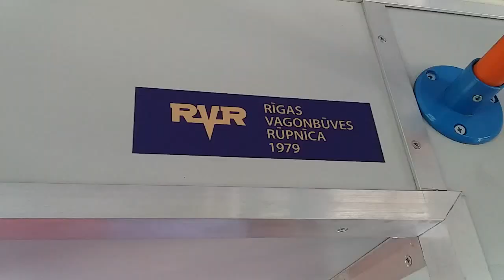Модернизированная рижская электричка в Киеве ездит 🚆Гордость Укрзализныци Электропоезд ер9м-391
ЕР9М-391 ЕР9М-538 06
шестивагонна ер9м-391 секція ер9м-519 після кеврз київ сіті уз міська електричка отправление прыбытие залізнична станція
Електропоїзд ЕР9М-391 Kyiv City Express прибуває на станцію Київ сообщение рейс
ПРИМІСЬКА ЕЛЕКТРИЧКА ЭЛЕКТРОПОЕЗД ЕР9М-391 відправлення прибуття Железнодорожная станция перегон сполучення городская электричка

В 2023 году Европейский Союз впервые выделяет средства на развитие евроинтеграционной железнодорожной инфраструктуры «Украинских железных дорог». Средства пойдут на реконструкцию старых путей и строительство железнодорожных пунктов пропуска со странами ЕС — Польшей, Словакией, Венгрией и Румынией. Финансирование выделяется в рамках денежного инструмента Connecting Europe Facility (CEF)

Поезд прибывает на ЖД вокзал 🚆 Интерсити Киев ЖД вокзал Киева
ЖД вокзал Киева глазами гостя города
Прибытие поезда на станцию
как объявляют поезда на вокзале в Киеве
Полезные локации ЖД вокзала для приезжающих в Киев
Видеогид Киев - путеводитель по городу
киев проезд

Укрзалізниця
укрзализныця расписание
укрзализныця поезда
укрзализныця купить билет
укрзализныця люкс ванон
Укрзалізниця люкс вагон
укрзалізниця паляниця
Укрзалізниця евакуація
Укрзалізниця плацкарт
ЖД вокзал Киев
Центральный ЖД вокзал Киева
Центральный железнодорожный вокзал Киева
ЖД вокзал в Киеве на карте онлайн
Центральный жд вокзал Киев-Пассажирский
Железнодорожный вокзал Киев-Пассажирский
Железнодорожный вокзал Киева
Железнодорожный вокзал в Киеве
центральный вокзал киев
южный вокзал киев
Центральный вокзал Киев-Пассажирский
Центральный железнодорожный вокзал в Киеве
Вокзал станции Киев-Пассажирский
Железнодорожный вокзал Южный
Южный вокзал Киев
Южный железнодорожный вокзал
переход на южный вокзал киев
Киев-Пассажирский
Главный вокзал Киева
Юго-Западная железная дорога
Главный вокзал Киева
Жд вокзал Киев сайт
Киевский вокзал
Киевский жд вокзал
украинская железная дорога
жд вокзал киев табло
главный ж/д вокзал
онлайн жд вокзал киев
Ж/д станция
железная дорога
Вокзальная площадь в Киеве
Обзор ж/д вокзала Киев
Ж/д вокзал Киев Центральный Украина
столичный экспресс
столичный вокзал
вокзал киев объявления
прибытие пассажирского поезда
паляниця
полуница
паланица
клубника
полуниця

Отправление пассажирского поезда
Пассажирский поезд отправляется с Киев пасс
киев проезд
столичный пункт

ЖД вокзал Киев
Железнодорожный вокзал Киев-Пассажирский
Железнодорожный вокзал Киева
центральный вокзал киев
южный вокзал киев
Центральный вокзал Киев-Пассажирский
Вокзал станции Киев-Пассажирский
Железнодорожный вокзал Южный
Южный вокзал Киев
Южный железнодорожный вокзал
Киев-Пассажирский
Главный вокзал Киева
Юго-Западная железная дорога
Главный вокзал Киева
Киевский вокзал
Киевский жд вокзал
украинская железная дорога
главный ж/д вокзал
Ж/д станция
железная дорога
столичный экспресс
столичный вокзал
вокзал киев объявления
прибытие пассажирского поезда
пассажирский вагон
электричка

поездка на электричке
информатор мцд 4
поезд москва киев
поезд плацкарт
поезд купе
ночной поезд
купейный вагон
обзор поезда
поездка на поезде
путешествие на поезде
билеты на поезд
плацкартный вагон
еду на поезде
люкс
новый вагон
спальный вагон
украинские поезда
поезда в Украине
фирменный поезд
смотрим вагон
что взять в поезд
современный поезд
поездка поездом
сапсан